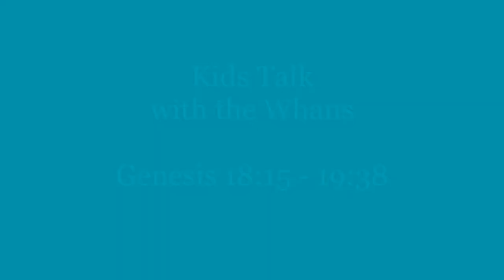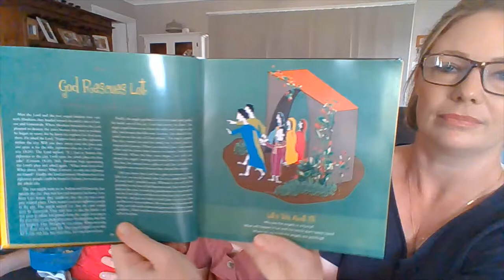Kids talk with the Whans - 22nd November 2020